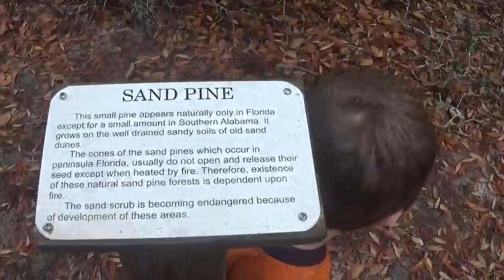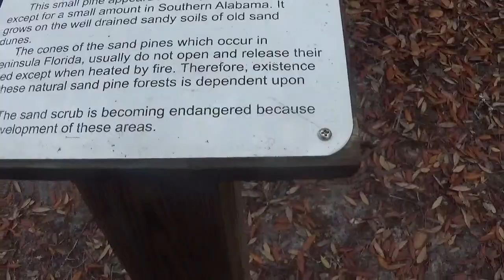Panama City Beach-April-2018!